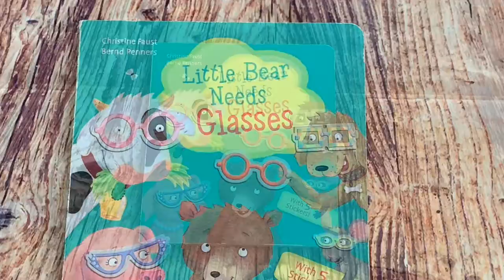Little Bear Needs Glasses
Little Bear can’t see very clearly, and his friends are worried! Dog, Mouse, Pig and Cow all offer their glasses, but they’re not quite right. Little Bear still can’t see very well! He needs glasses of his very own! Little readers will love helping Little Bear pick out the pair that are “just right” for him using the 5 repositionable, reusable stickers.